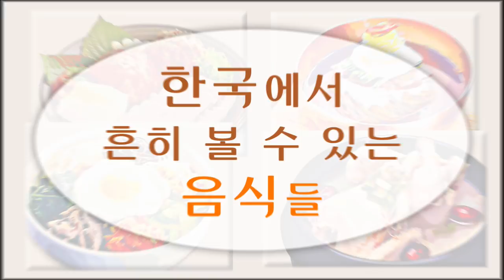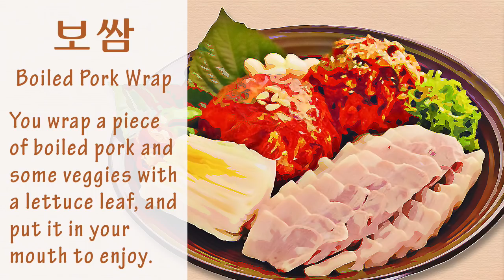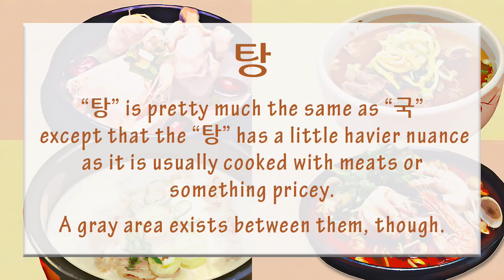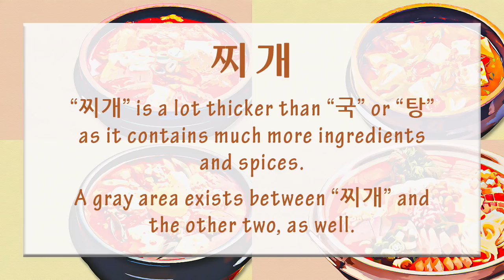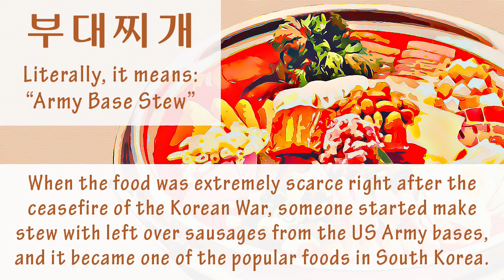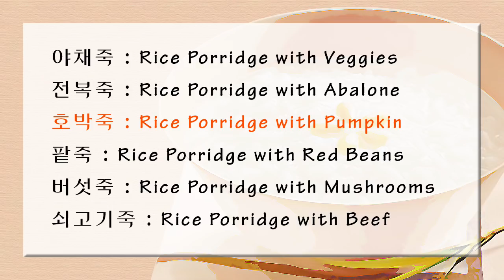Foods You Can See Often In South Korea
(Food Names in Korean)